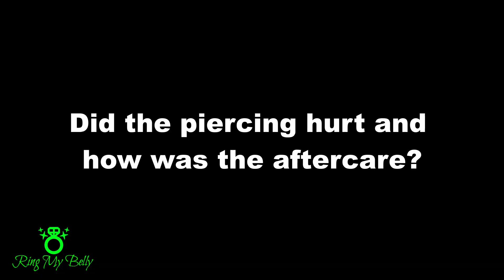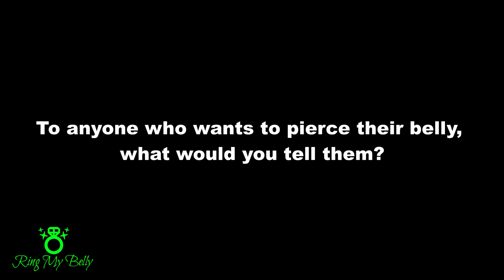Belly Piercing Experience With Miss. Maya! RMB Belly Ringers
Welcome to our RMB Belly Ringer series and we are happy to introduce Miss Maya! We start with her inspiration behind getting her belly piercing, how she got it, the aftercare, and the fun aspects of belly rings!

Miss. Maya loves her belly rings and was honored to share her insights as motivation for others to get a belly piercing. Thank you very much for the interview Miss. Maya and welcome to the RMB Family!

Ring My Belly - Embellish your belly with jewelry!